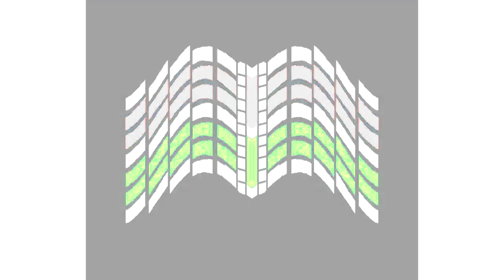All Windows Animations From MS Paint Updated V3 in G Major 1219